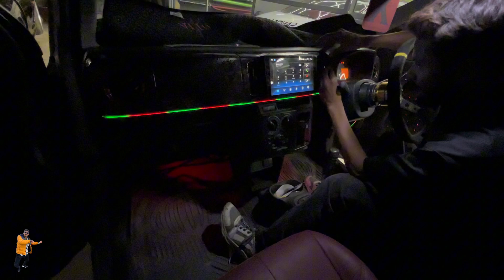Cutt off exhaust | chapter civic